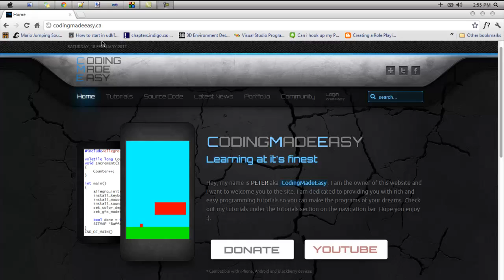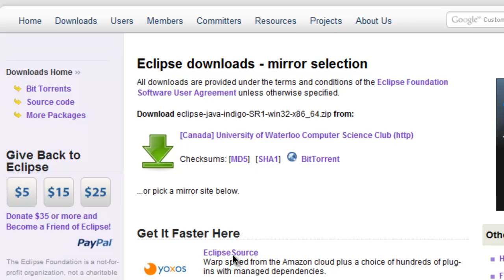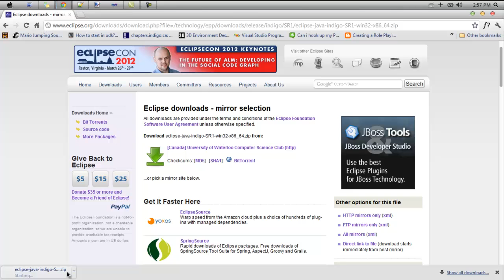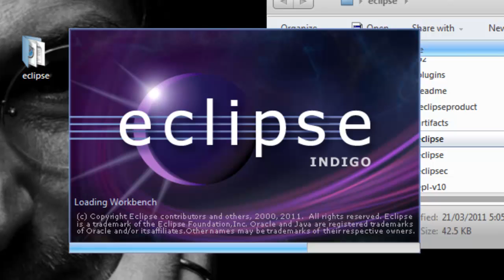Android Development Made Easy Tutorial 2 - Eclipse(IDE)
This tutorial will show you where and how to get the eclipse java ide so that we can type our java code.

Hope you enjoyIf you like my content feel free to donate!

And bbm: 763B6529